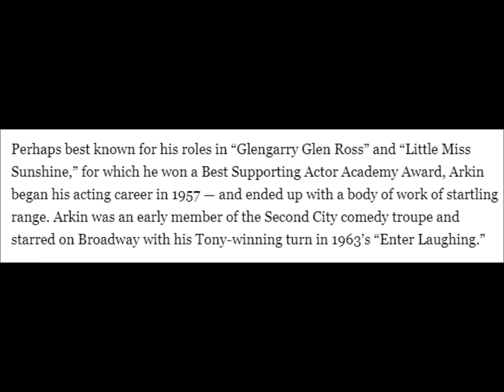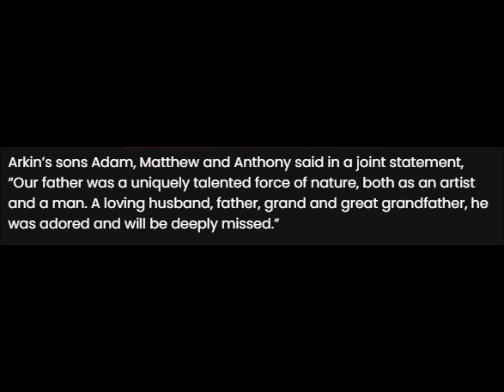The New York Times Alan Arkin, Comic Actor With a Serious Side, Dies at 89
Alan Arkin, Comic Actor With a Serious Side, Dies at 89
The New York Times • 41 minutes ago
Euro Weekly News
Academy Award-Winning Hollywood Legend Passes Away Aged 89
Euro Weekly News • 33 minutes ago
Opoyi
Who are Adam Arkin, Matthew Arkin and Anthony Arkin, Alan Arkin’s sons?
Opoyi • 26 minutes ago
Yahoo News Singapore
Alan Arkin, Oscar-Winning Actor From 'Little Miss Sunshine,' Dead At 89
Yahoo News Singapore • 52 minutes ago
BBC
Alan Arkin: Little Miss Sunshine actor dies aged 89
BBC • 35 minutes ago
IndieWire
Alan Arkin Dead at 89: Actor Was a Comic Great from 'The Russians Are Coming' to ...